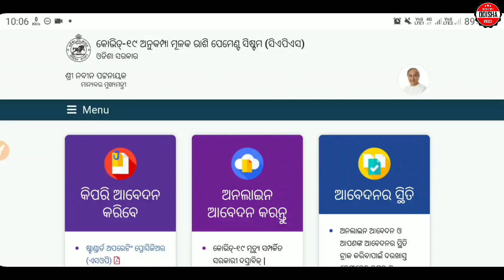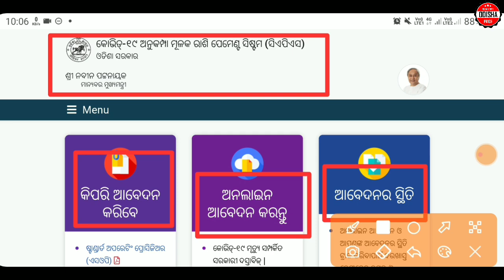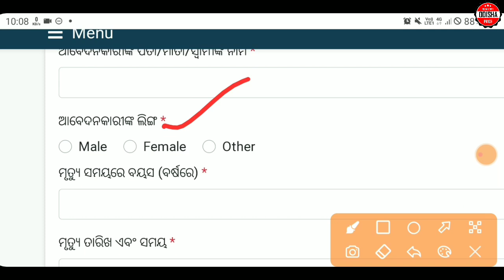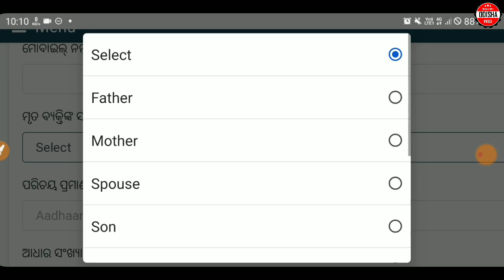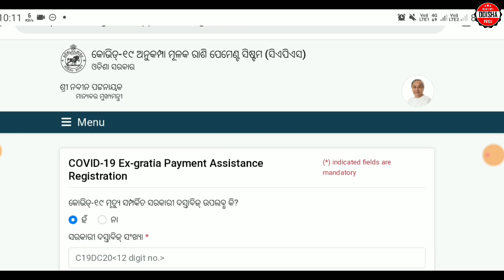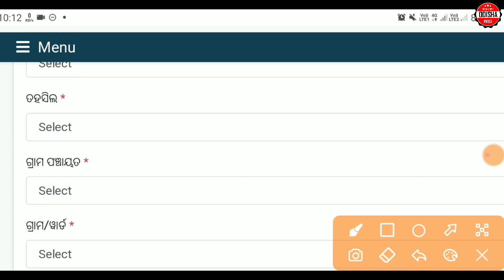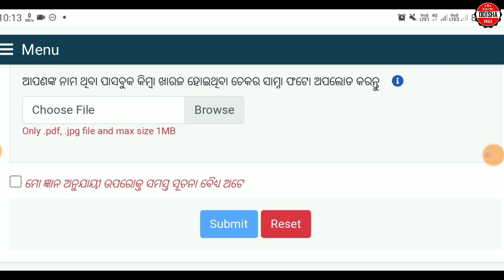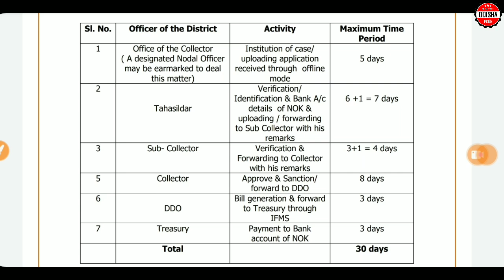Apply For Covid Deaths Compensation || how to apply For Covid-19 death benefit odisha 2021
Apply For Covid Deaths Compensation || how to apply For Covid-19 death benefit odisha 2021 || how to apply Covid-19 ex-gratia assistance for kin || covid-19 death benefits odisha apply online || Kin Can Apply For Compensation Odisha || odisha pride

This is the Official Channel Of YOUTUBE CHANNEL "ODISHA PRIDE" .